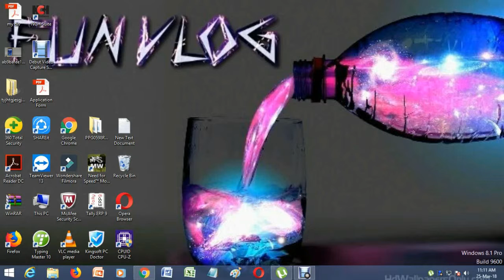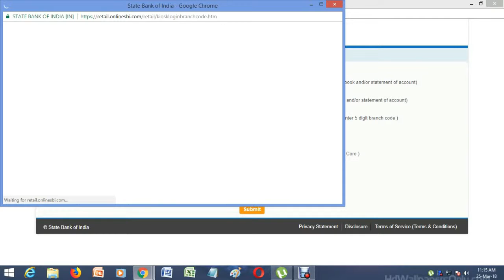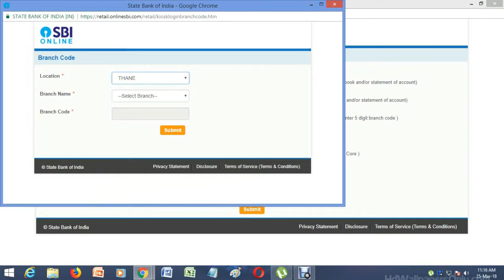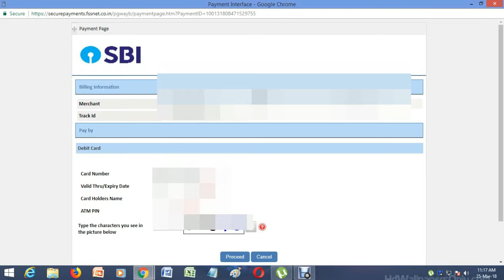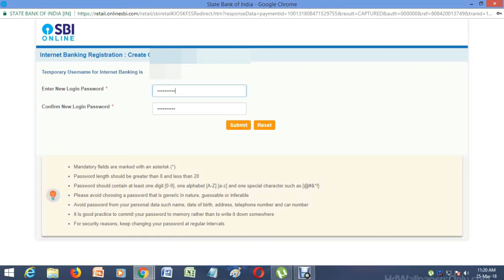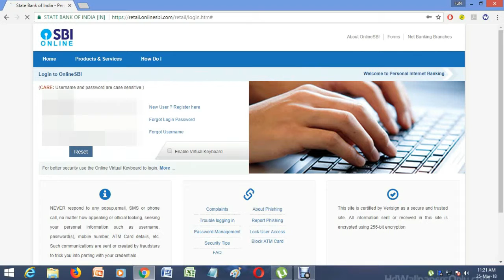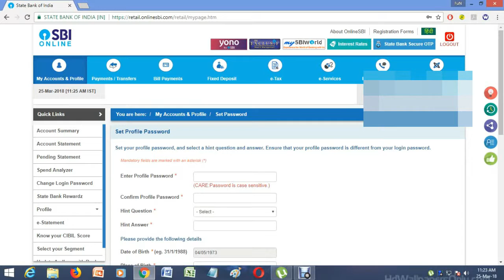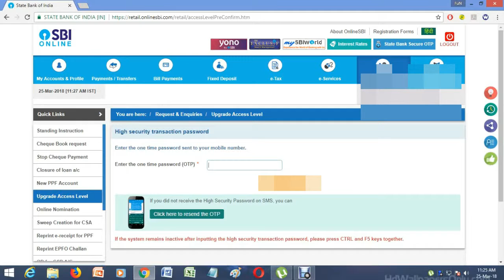How to Get Internet Banking Of SBI With ATM Without Visiting Branch In Minutes (Hindi)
How to Get Internet Banking Of SBI With ATM Without Visiting Branch

About
We do make videos on Places tech stuff and websites
If you have any query or any kind of feedback then please do comments as it will help us to grow together.